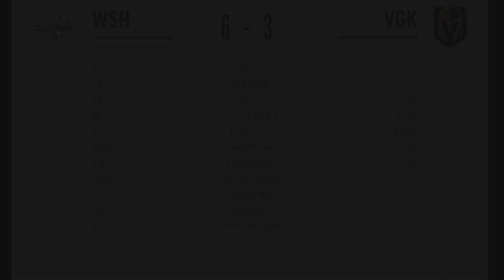NHL 18 - 2018 Stanley Cup Final - Game Simulation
A game simulation of the 2018 Stanley Cup Final between the Washington Capitals, and the Vegas Golden Knights.

Game format:

Single Knockout, 15 minute periods.
Powerplays were set to 1/4, please do not complain about how many penalties there were.

Who do you have winning the cup? Or, who is everyone cheering for? Personally I am cheering for Ovi and the Caps!

Goal Horn by: FamousGoalHorns

Follow me on Xbox: TheGreenBee98

Follow me on Steam: JeffKenji